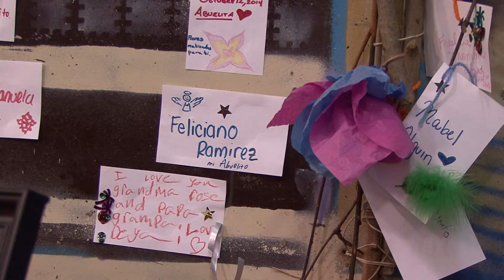¡CULTURA! Ithaca Dia de los Muertos Celebración